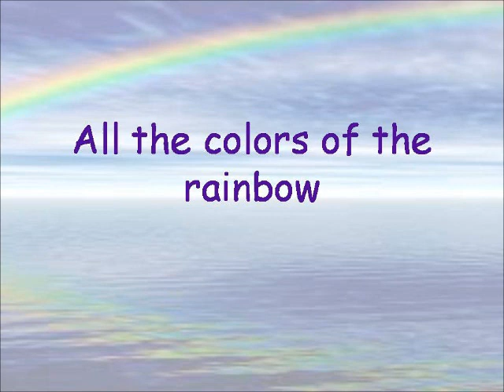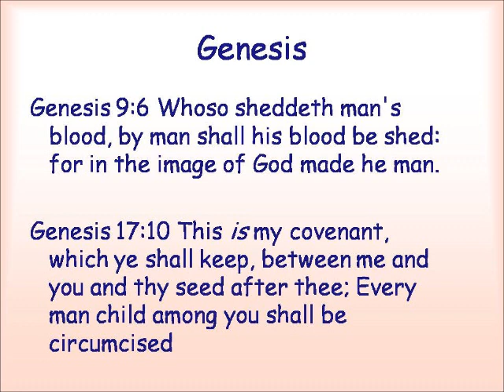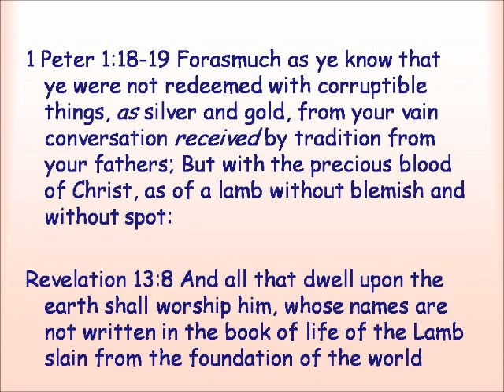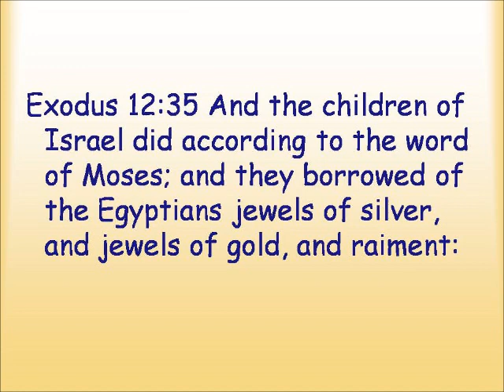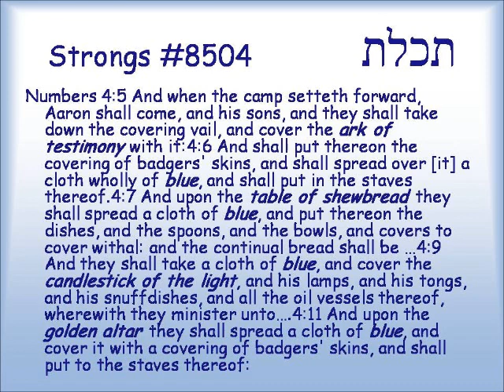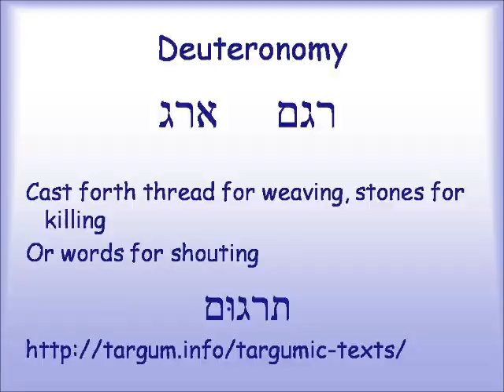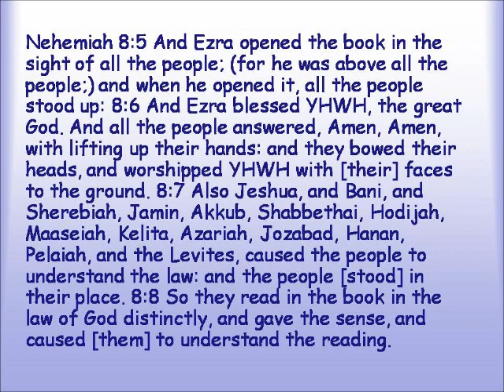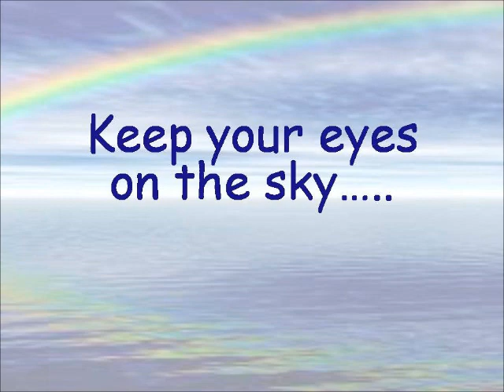Colors of the rainbow and the five books of Moses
Five colors five books